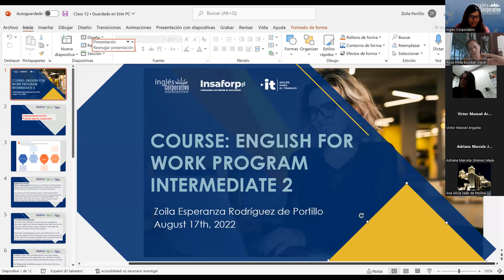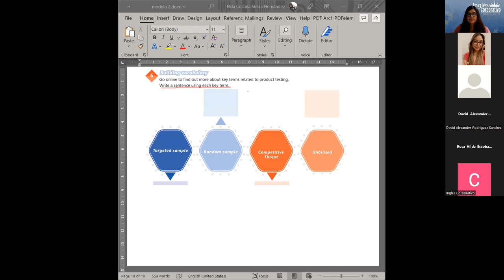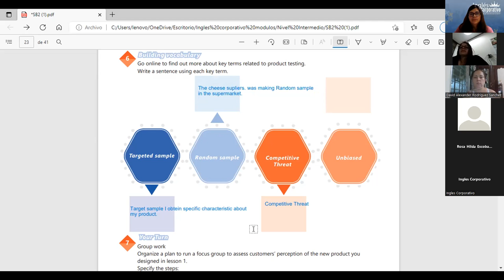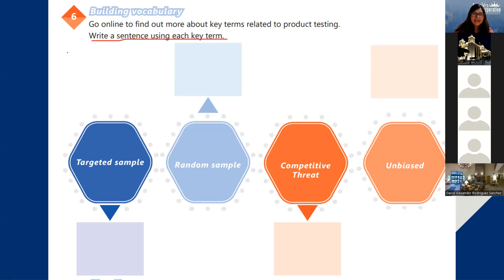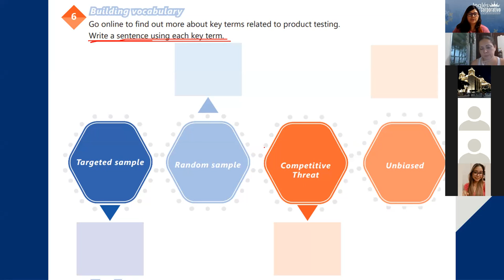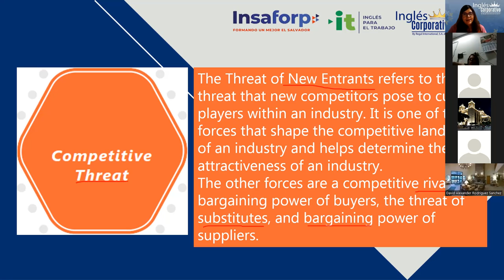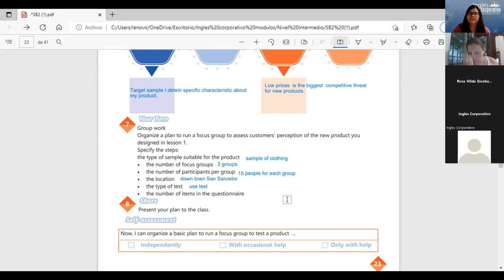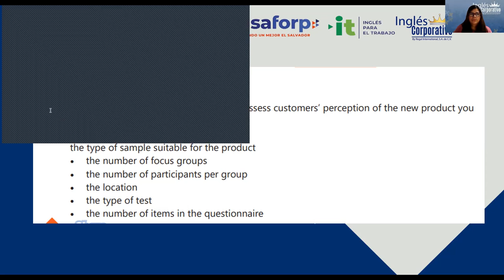Inglés Corporativo - 17/08/2022 - 12 Product testing vocabulary